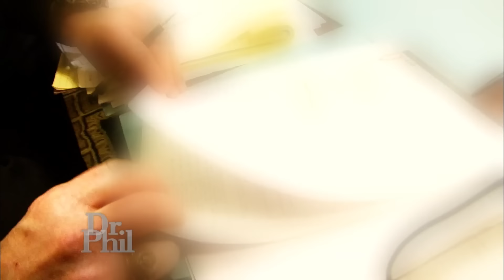Woman Says She Believes Her Husband Sexually Assaulted Her Seven-Year-Old Daughter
Child Molestor or Innocent Soldier Accused? (2212076RR)